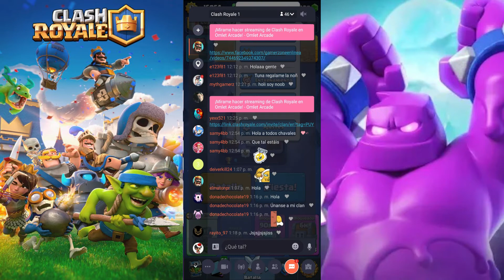Penúltimo Vídeo del año, *Destrozando en Clash Royale*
¡¡Felices Fiestas chicos, espero que el Día de hoy se la pasen extremadamente bien en compañía de Sus Familiares y Amigos :D aSu amigo Corb les manda un Saludo y un fuerte Abrazo chicos!!
¡¡¡¡¡Será un placer ser su youtuber! Comenten los videos, Me encantaría poder responderles :D Y Compartan los Vídeos, se los Agradecería Mucho :D